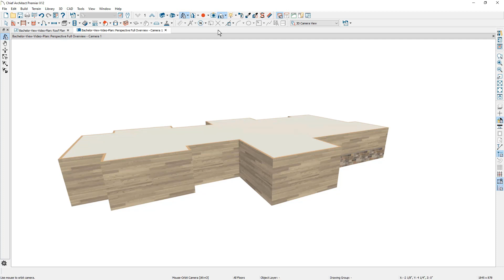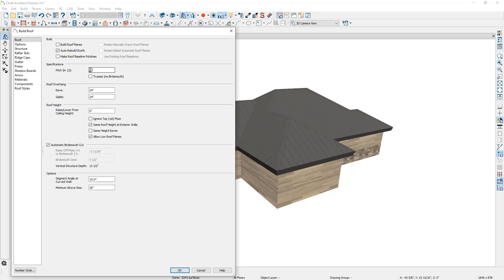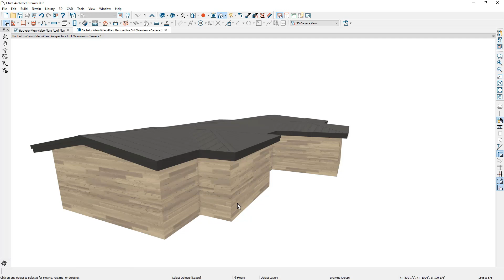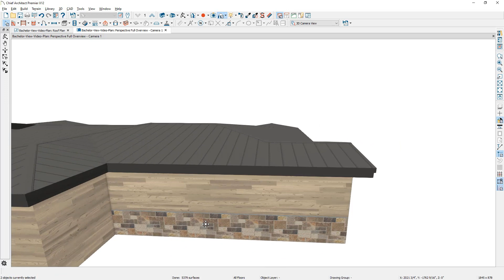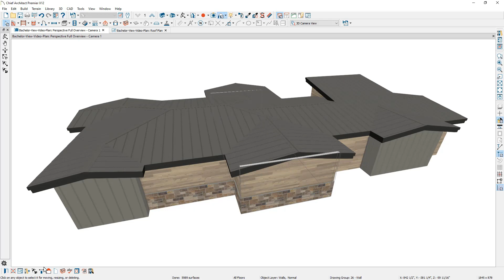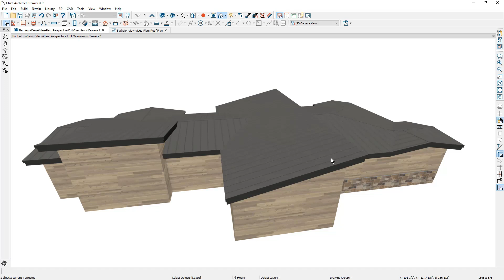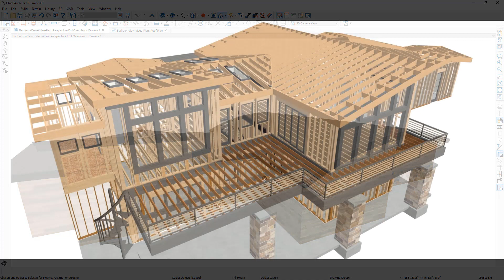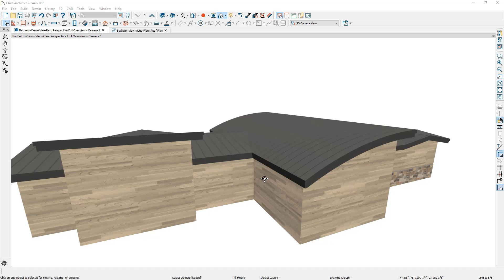The Bachelor View - Roof Options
This tutorial goes through designing a flat roof using a template and the manual roof tools. We will cover:

0:30 - Roof options and Automatic Roof Features
1:55 - Well Settings for Roofs
5:50 - Curved Roof Options